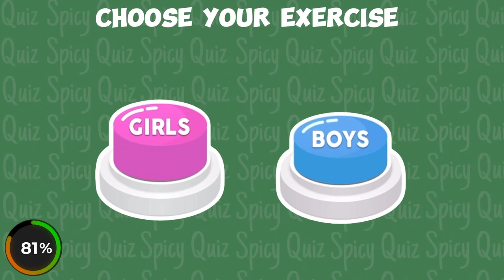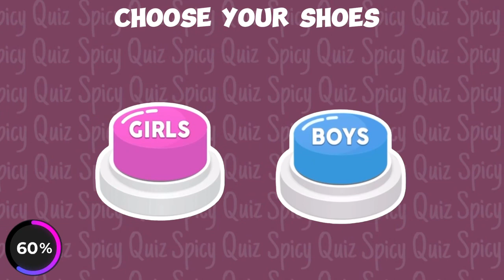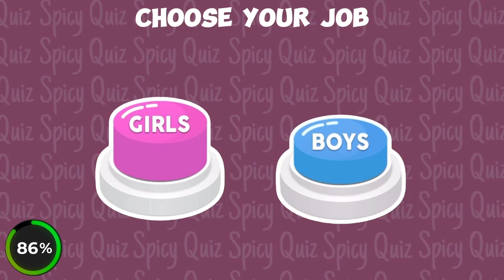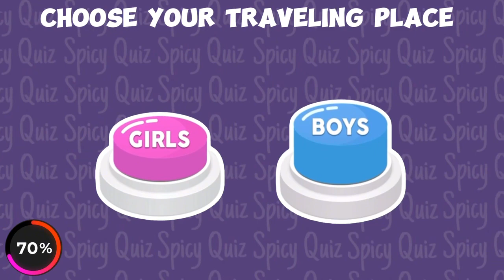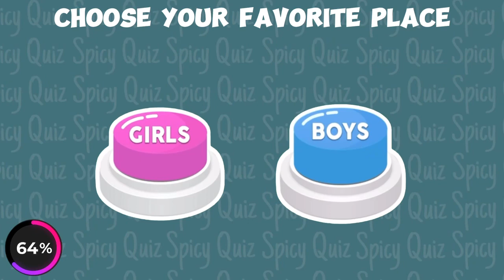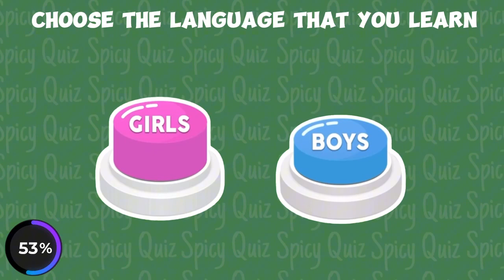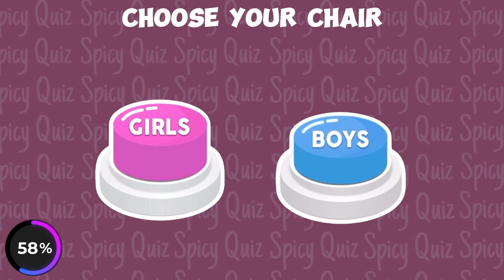Girl or Boy 😭🤬!! Choose One Button!😎 Spicy Quiz 🌶️